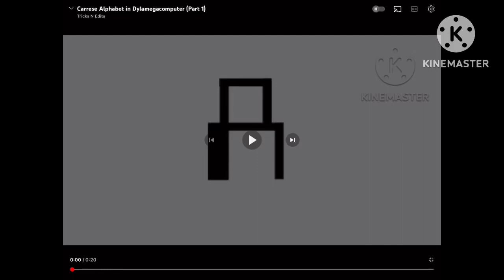Make More Made For